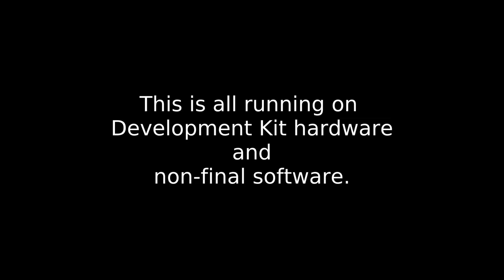Runs on Librem 5, Day 32 - GNOME Archive Manager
As we rapidly approach the release of the Librem 5 smartphone (Q3 of 2019), we're going to take a look at one new application (or game, or feature) running on the Librem 5 Development Kit every single day (or very close to it).

Day 32 - GNOME Archive Manager